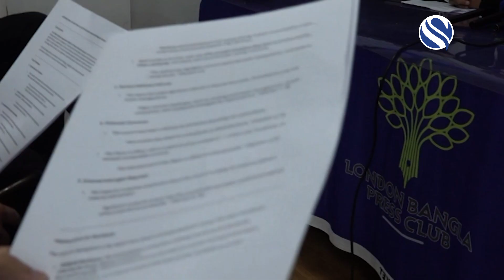Labour Tower Hamlets । CHANNEL S NEWS @ TEN LIVE ON CHANNEL S SKY 777 | 19 NOVEMBER 2024